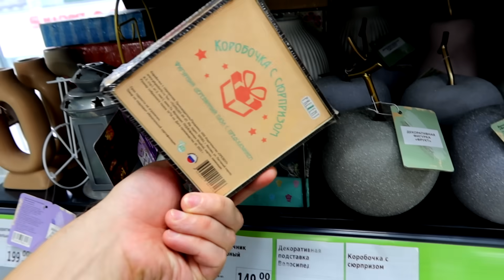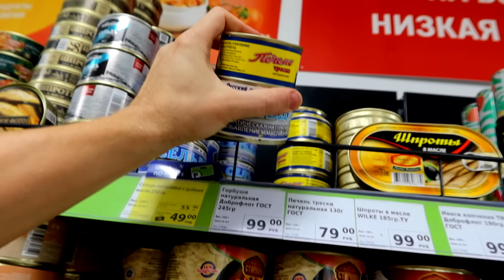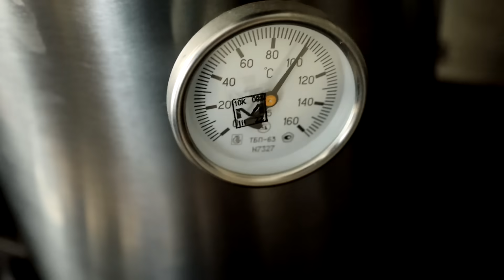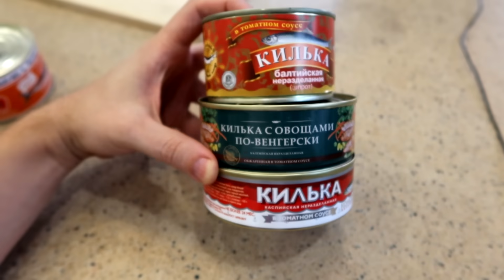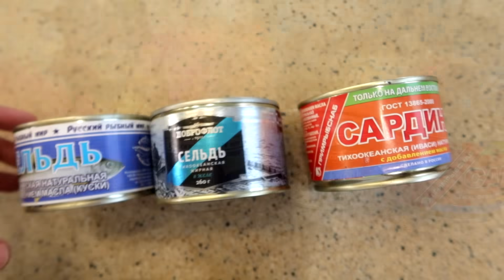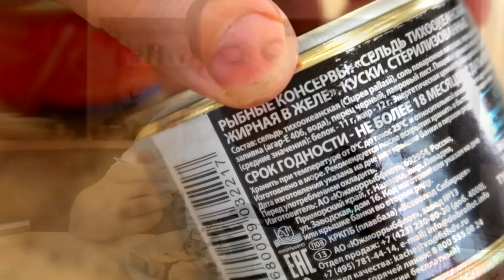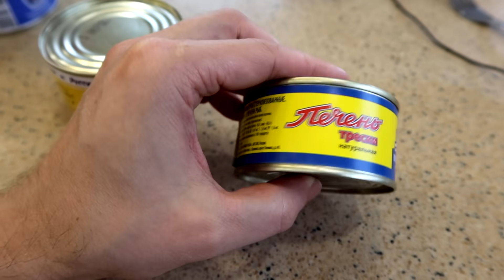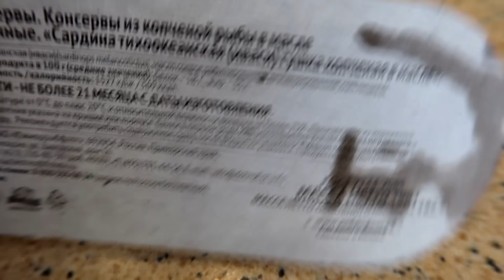КУПИЛ ВСЕ РЫБНЫЕ КОНСЕРВЫ в ФИКС ПРАЙС 👉 ДЕШЕВЫЕ КОНСЕРВЫ по ЦЕНЕ ДЕЛИКАТЕСОВ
При покупке автоклава Фансел до конца августа, в подарок получаете курс по автоклавированию